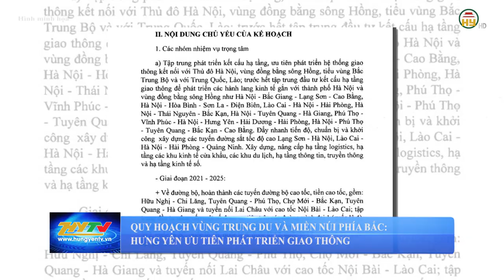Quy hoạch vùng Trung du và miền núi phía Bắc ưu tiên phát triển giao thông kết nối với ĐB sông Hồng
Hưng Yên TV | Quy hoạch vùng Trung du và miền núi phía Bắc ưu tiên phát triển giao thông kết nối với ĐB sông Hồng

Tiktok: Truyền hình Hưng Yên
Facebook: Đài Phát thanh và Truyền hình Hưng Yên
Zalo: Đài PTTH Hưng Yên